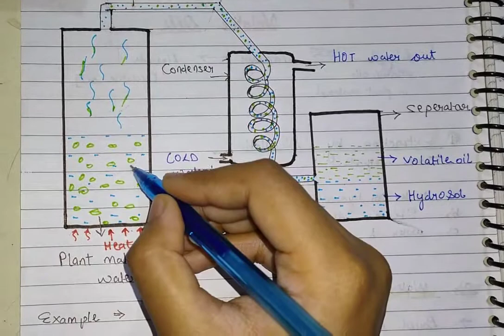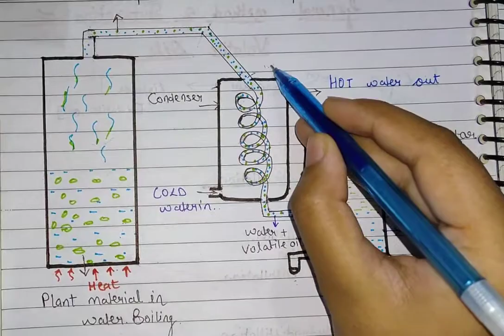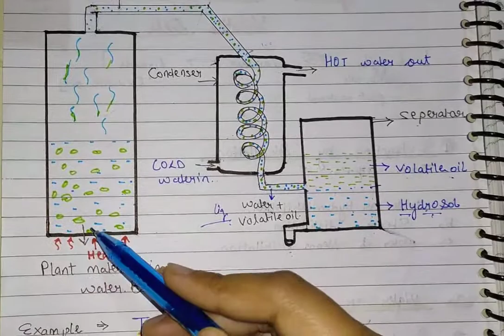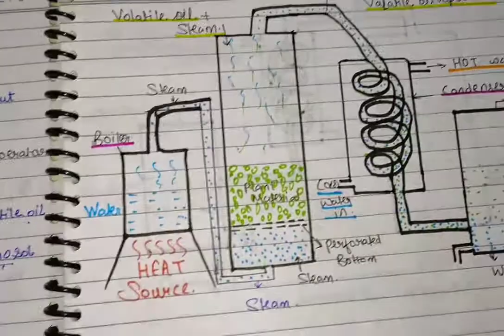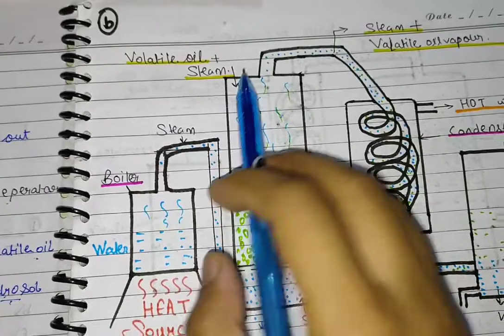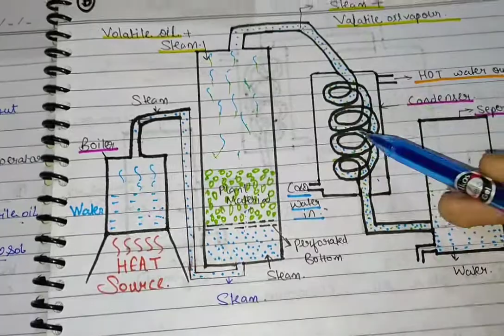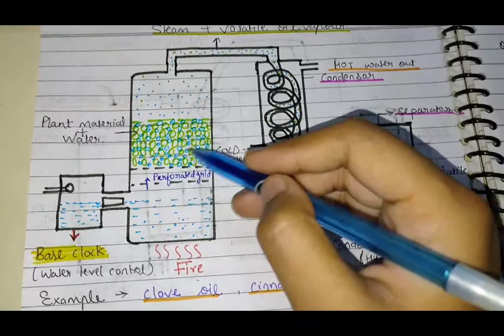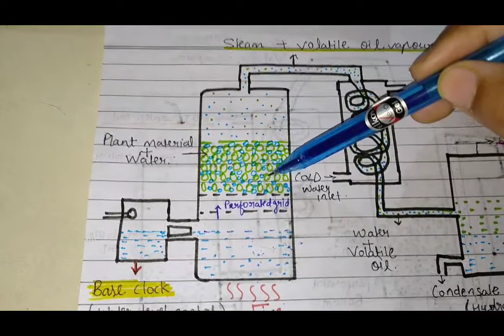Extraction of volatile oils ( Part - 1) extraction by distillation explain in simple language.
Explain in easiest way .
Educational video 📒📑📒

EXTRACTION OF VOLATILE OILS

Volatile oils are prepared by means of several techniques and those techniques are discussed below:

Extraction by Distillation

The distillation is carried out either by water or steam. The volatile oils from fresh materials are separated by hydrodistillation, and volatile oils from air dried parts are separated by steam distillation. However it is better to use fresh materials in either case.

Extraction by Scarification

This method is used for the preparation of oil of lemon, oil of orange, and oil of bergamot. These oils are found in large oil glands just below the surface in the peel of the fruit. The two principal methods of scarification are the sponge and the ecuelle method.

a. Sponge Process: In this process the contents of the fruit are removed after making longitudinal or transverse cut, and the peel is been immersed in water for a short period of time. Then it is ready for expression. The operator takes a sponge in one hand and with the other presses the softener peel against the sponge, so that the oil glands burst open and the sponge absorbs the exuded oil, which is transferred to a collecting vessel. The turbid liquid consisting of oil and water is allowed to stand for a short time, whereupon the oil separates from water and is collected. The whole of the above process is carried out in cool, darkened rooms to minimize the harmful effects of heat and light on the oil.

b. Ecuelle Process: In this process, the rinds are ruptured mechanically using numerous pointed projections with a rotary movement and the oil is collected.

Extraction by Non-Volatile Solvent

A nonvolatile solvent, for example, a fine quality of either lard or olive oil, is used in this process. After saturation with the floral oil the lard or olive oil is sometimes used as a flavouring base for the preparation of pomades, brilliantine, etc., or converted to a triple extract. In the latter instance the lard or oil is agitated with two or three successive portions of alcohol, which dissolve the odorous substances. The mixed alcoholic solutions so obtained constitute the ‘triple extract’ of commerce.

There are three chief methods that come under this; they are enfleurage, maceration and a spraying process.

1.     Enfleurage: In this a fatty layer is prepared using lard and the flower petals are spreaded over it, after the imbibitions is over the fatty layer is replaced with fresh petals. After the saturation of fatty layer the odorous principles are removed by treating with alcohol and a triple extract then prepared. When oil is used as a solvent the flowers are placed on an oil-soaked cloth supported by a metal grid enclosed in a frame. Fresh flowers are added as required, and finally the oil is expressed from the cloths. It may then be used as perfumed oil, or extracted with alcohol to produce a triple extract.

2.     Maceration: This is also used to extract the volatile matters of flowers. The lard or oil is heated over a water bath, a charge of flowers added and the mixture stirred continuously for some time. The exhausted flowers are removed, pressed, the expressed fluid returned to the hot fat, fresh flowers, added and the process continued until defined weights of flowers and solvent have been used. Again, a triple extract is prepared by extracting the perfumed lard or oil with alcohol.

3.     Spraying: In this process a current of warm air is sprayed through a column of the flowers. Then oil or melted fat is sprayed over this oil-laden air which absorbs and dissolves most of the perfume, the collected oil or fat is then extracted with alcohol as described above.

Extraction by Volatile Solvent

In this the flowers are extracted by using the solvent light petroleum and the latter is distilled off at a low temperature, leaving behind the volatile oil.

For notes you can visit to : archivetogetherness.blogspot.com

Join our Facebook page for to grow more with archivetogetherness

                        THANKYOU ALL